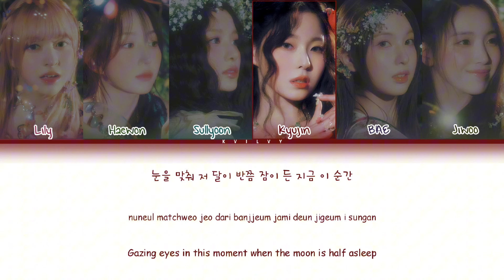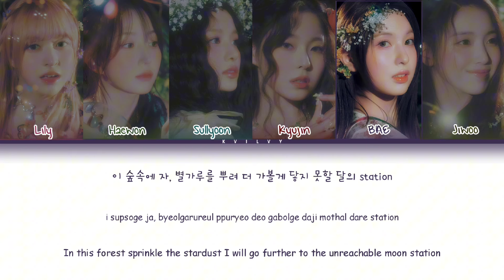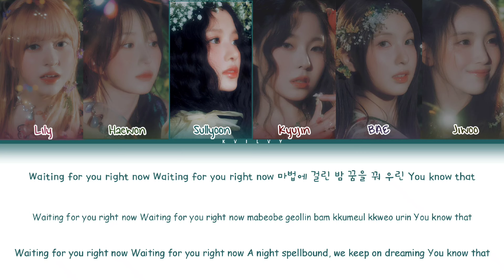NMIXX - 'Party O'Clock' (Color Coded Han/Rom/Eng Lyrics)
• Artist: NMIXX
• Song: Party O'Clock
• Album: A Midsummer NMIXX's Dream
• Realised: 11.04.23